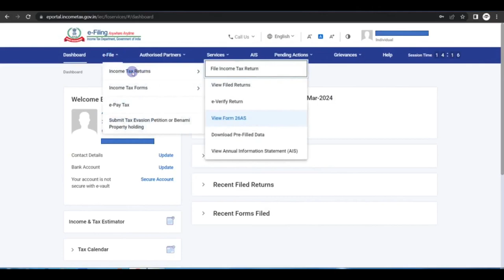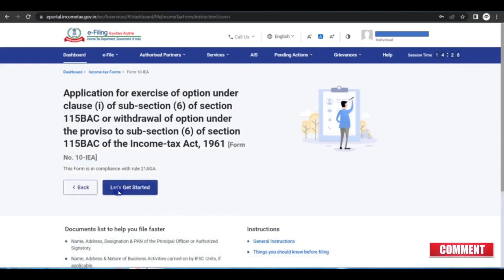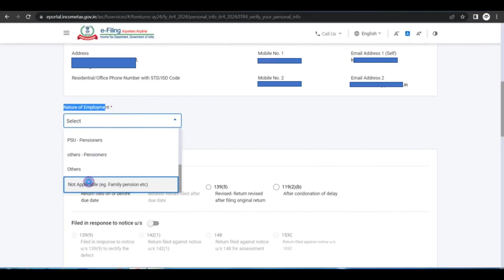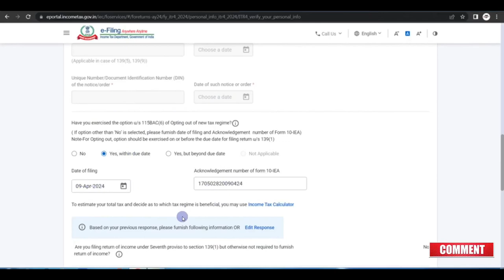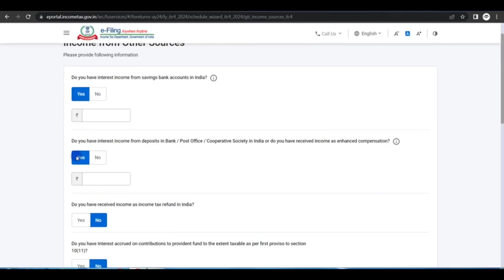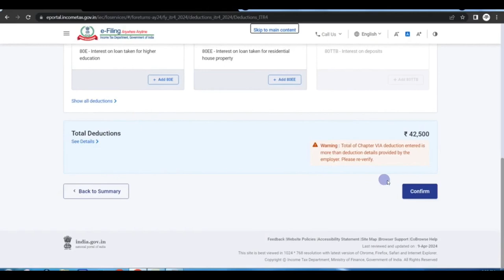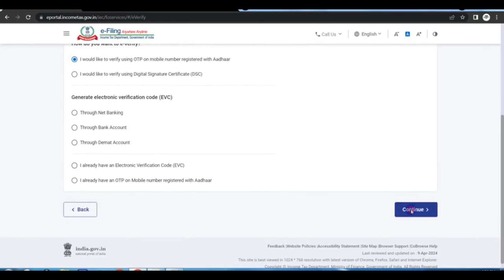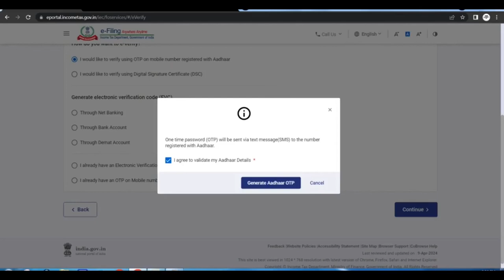How to file itr for business income ay 2024-25 | itr-4 for business income 2024-25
small business itr filing online 2024-25,

Time Stamp:
00:01 - Introduction
01:38 - View Form 26AS
02:12 - View AIS
02:48 - Step by Step Form 10-IEA Filing
04:55 - ITR 4 Filing Process

Learn To Win
Learntowin
Satyaprakash Prajapati